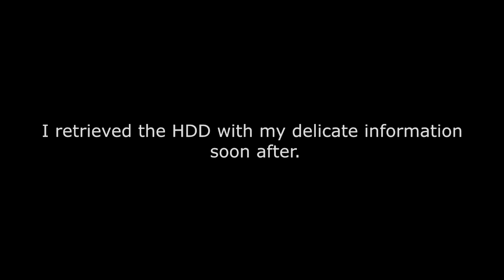Protoplay - Dark Souls I - Episode 17 - The struggle of Quelaag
In this episode of Dark Souls 1 Prepare to die edition, Too Long Jhon faces off with Quelaag with the help of Mildred.